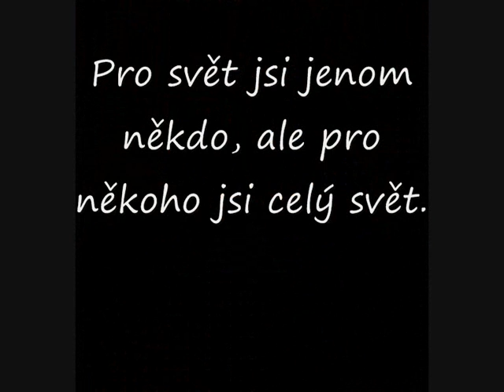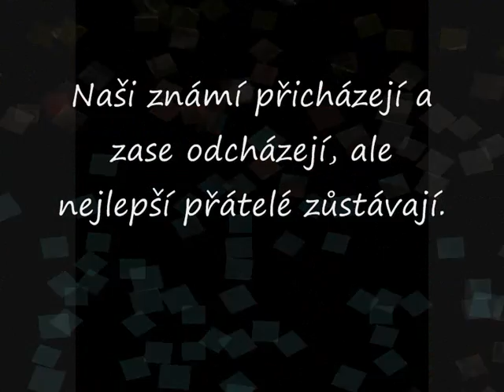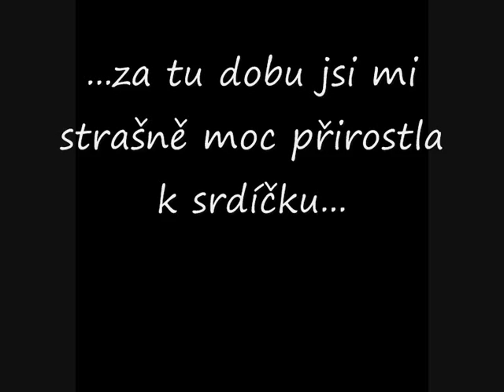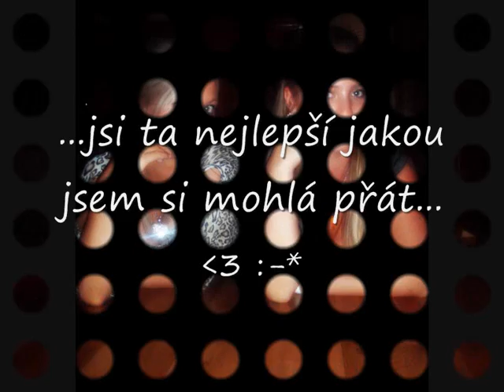Kačka a já.wmv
pro moji nejlepší Kačenku:-*